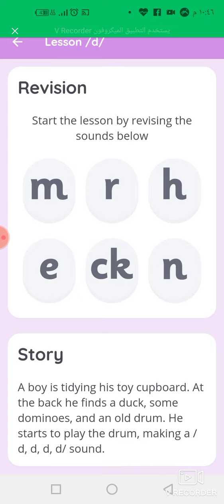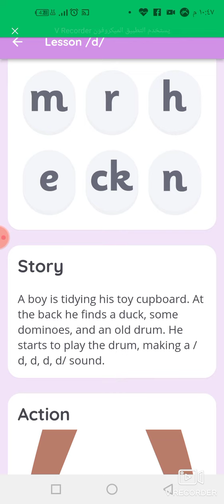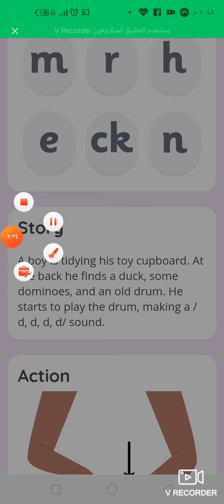جولي فونكس letter d